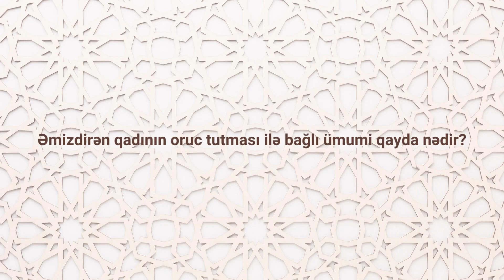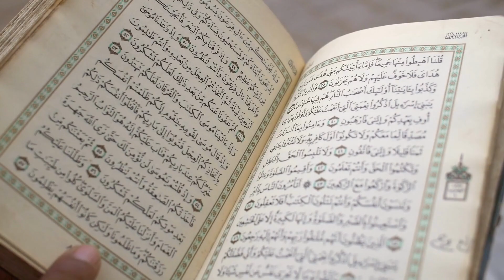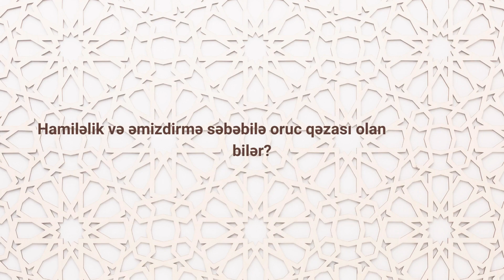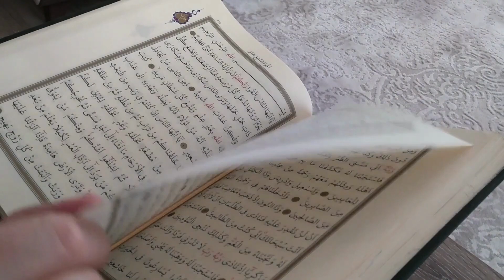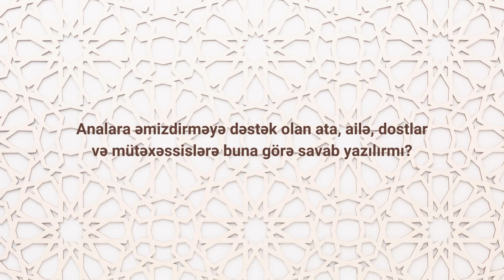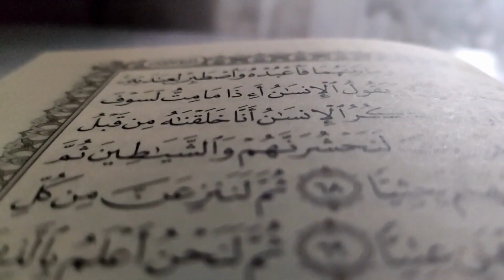Əmizdirən ananın orucu ilə bağlı sual-cavab | İlahiyyatçı Yaşar Qurbanov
• Kanala abunə olmağı, dərsləri dinləyib paylaşmağı və xeyrin yayılmasına səbəb olmağı unutmayın.

• Uca Allah Quranda buyurur: "Əgər bilmirsinizsə, zikr (elm) əhlindən soruşun!" (16/43)